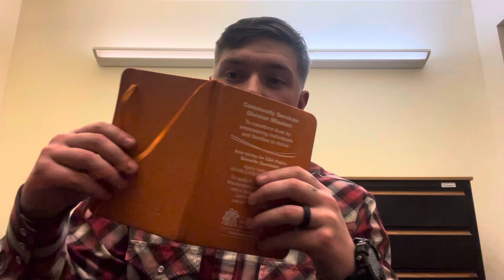Post Gym Rant Ep. 3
Talk about strength, grief, and love